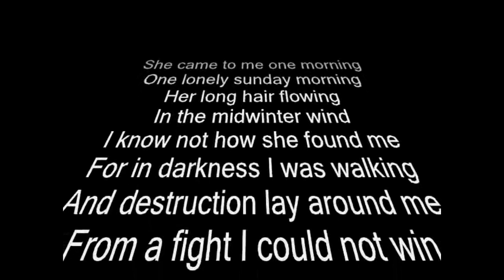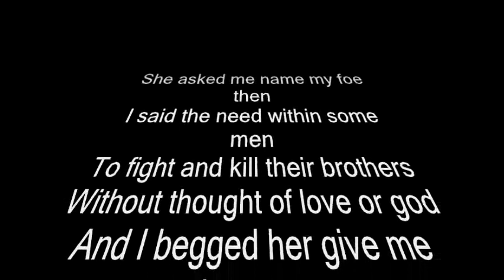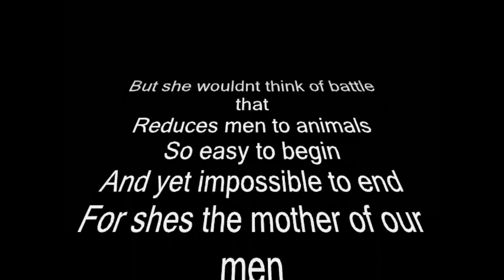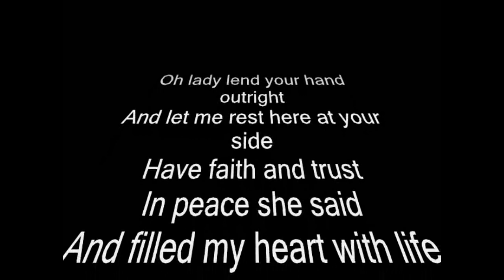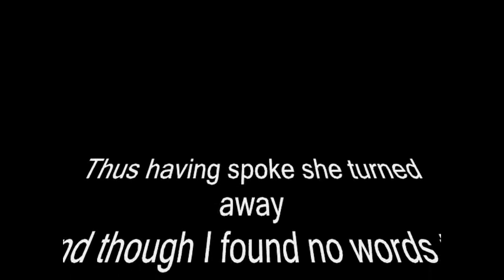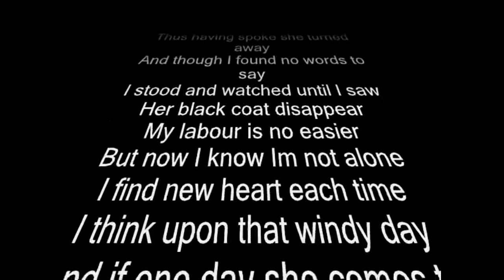Lady Alizée In Black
There I was in darkness
Fighting a battle I would never win
Destruction laid its hungry mouth at my door
And one lonely Sunday
A lady dressed in black came to me
Her name was Alizee
And with her words of wisdom
She counseled me so wisely
I feared to ever walk alone again
And my dead heart of stone
She brought back to life
And my empty soul
She filled with her light
And though my toil is no easier in the soil
Every time I remember that Sunday
My heart takes courage with the will to live
And all this time since that fateful Sunday
When Lady Alizee dressed in black came to me
I have never walked alone again